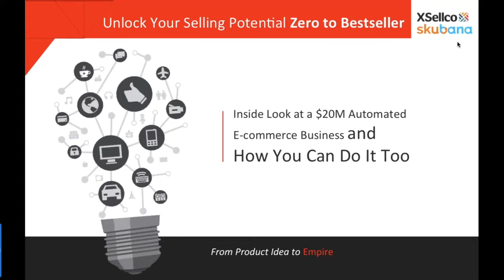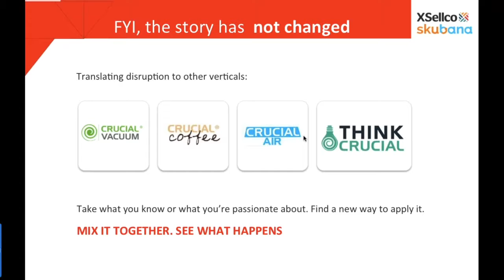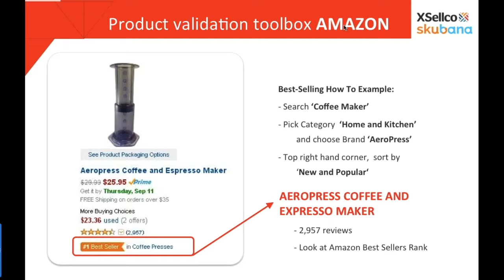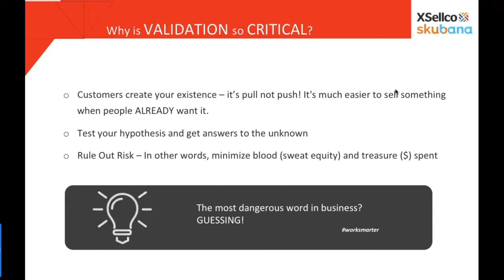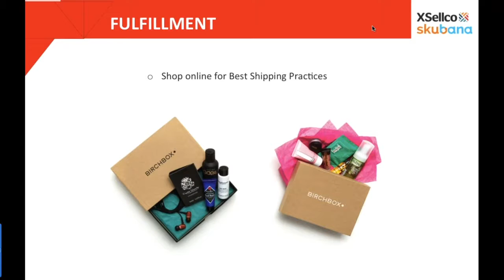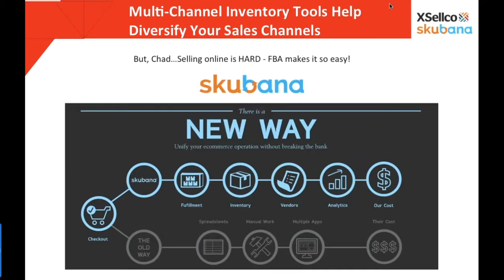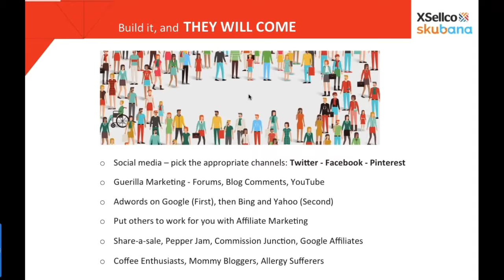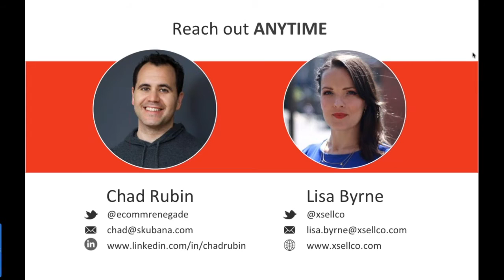From Zero to Bestseller on the Amazon Marketplace | a Skubana Ecommerce Webinar ft. Xsellco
Whether you're someone who's just staring out in E-commerce or someone who's already successful in it and looking for ways to take it to the next level, then this is FOR YOU.

In this latest webinar, Chad discussed and answered questions about how he took his business from ZERO to BESTSELLER.  An inside look at what works and what didn't in his 10-year journey to success, mainly the importance of having the right software to automate your e-commerce operations like Skubana and an E-commerce Help Desk tool like Xsellco Fusion that centralizes your customer support queries all in one place.  Here's a breakdown of what was tackled in this webinar:

1.  3-Step Process in Private Labeling
- Discovery
- Validation
- Execution

2.  Disrupt your Marketplaces
- find products that bothers you
- how to go Cheaper, Easier and Direct to Consumer
- translating your success to other verticals

3.  Product Validation
- Amazon reviews narrative, eBay, Adwords
- spying on your competition

4.  Fulfillment
- shopping online for best practices

5.  Sourcing
- how to choose which one is best for you.  Weighing your options!

6.  Benefits of Going Direct to Consumer

7.  Building your Operational Foundation
- social media, guerilla marketing, YouTube videos etc.
- Skubana and Xsellco

8.  Life Off of Amazon
- building your own website
- other marketplaces you should be on

9.  Inspirational Books and other productivity Apps